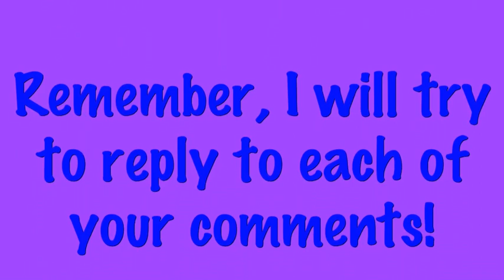LPS: Hi, YouTube!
Here's my self-introduction to youtube! I am so excited!

Song Title: Ambler